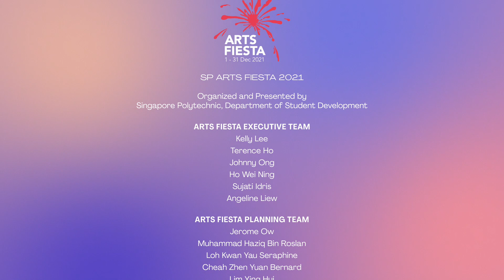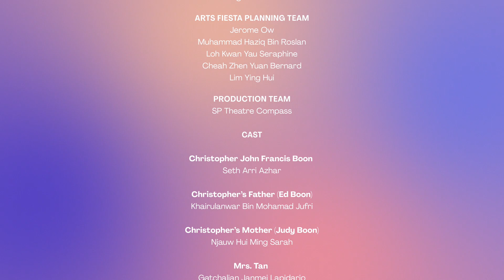SP Theatre Compass (The Curious Incident of the Dog in the Night Time)-Arts Fiesta 2021